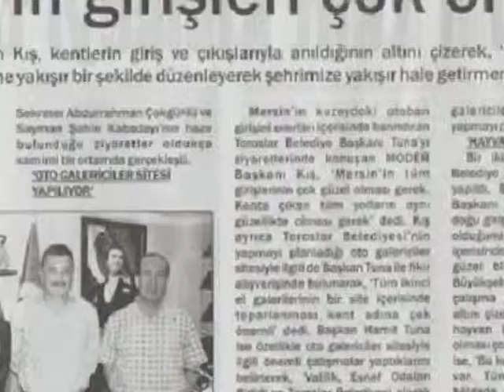MODER (Mersin Otomotiv Yetkili Satıcıları Derneği)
MODER (Mersin Otomotiv Yetkili Satıcıları Derneği) Tanıtım Filmi, Penguen Prodüksiyon